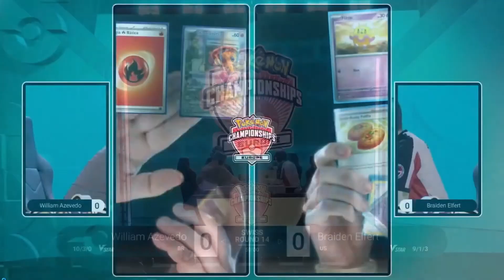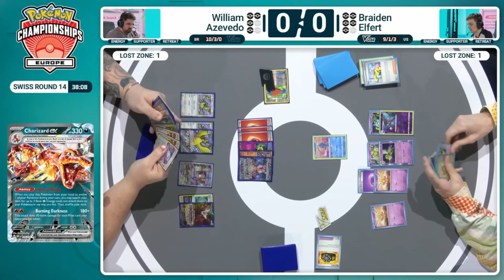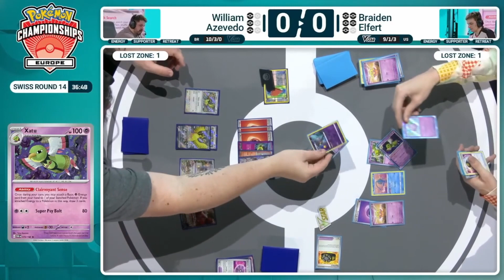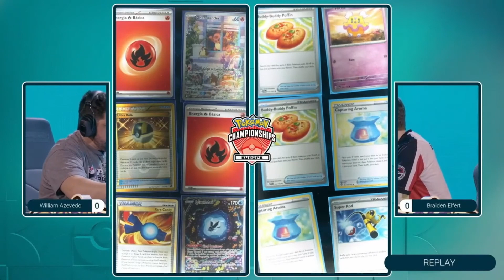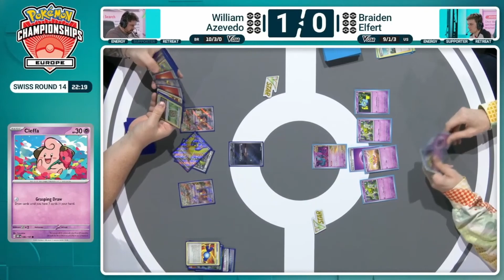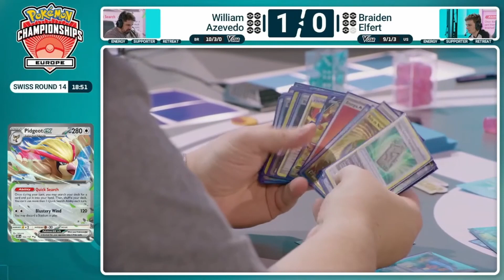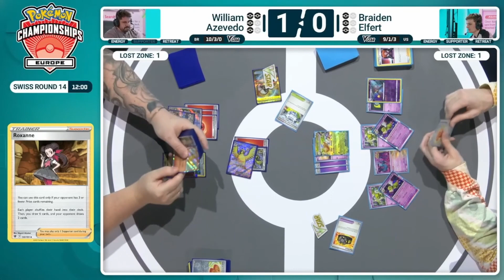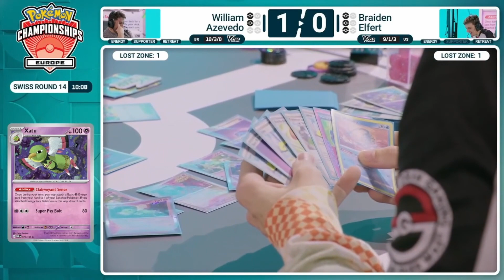William Azevedo VS Braiden Elfert l Day 2 EUIC London I Swiss Round 14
William  playing Zard ex Pidgey VS Braiden playing Espathra ex